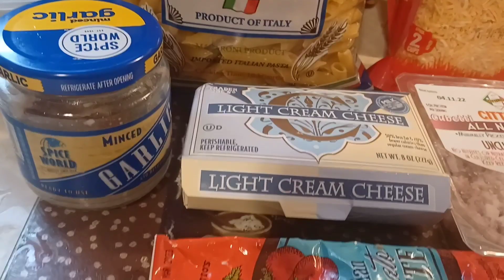How about some Pizza Pasta🤔